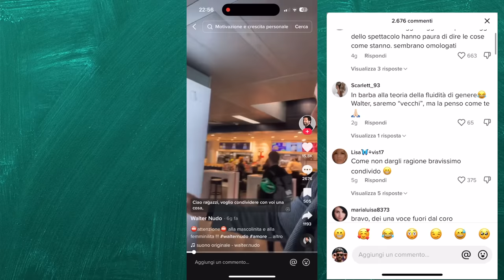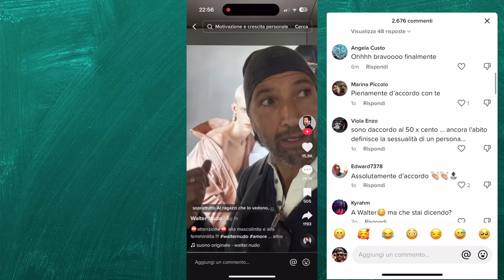L'UOMO CON IL COSO SUL BRACCIO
Vi presento l'episodio pilota di "Biografie Strane".

Questa è una biografia diversa dal solito, infatti il protagonista non è una persona famosa particolarmente discussa ma una persona comune alla quale è successo qualcosa di strano.
Il protagonista della biografia di oggi si chiama Malcolm Macdonald e ha vissuto sei anni con il p3n3 sul braccio. Scopriamo insieme cosa gli è successo...

PER COLLABORAZIONI CONTATTAMI VIA EMAIL

CAPITOLI:
00:00 BENVENUTI
01:10 CHI È MALCOLM MACDONALD
07:14 IL DRAMMA DI MALCOLM
13:44 L'UOMO CON IL COSO SUL BRACCIO
24:40 LA STORIA DI LEE
25:52 LA STORIA DI ANIK
27:11 IL MONOLOGO DI TREVOR NOAH
30:37 IL TIKTOK DI WALTER